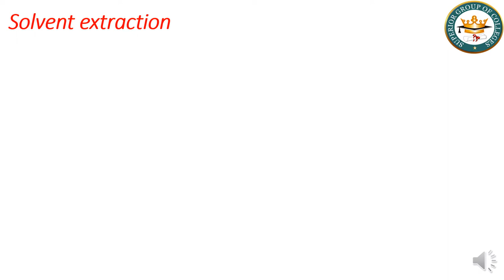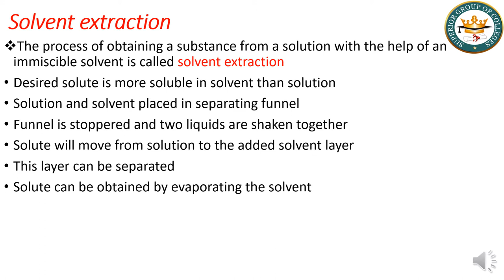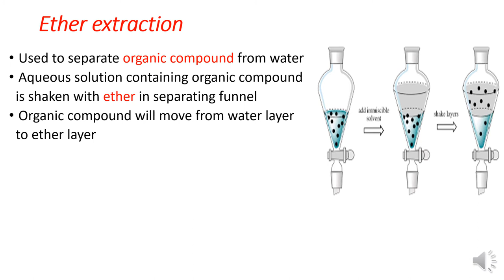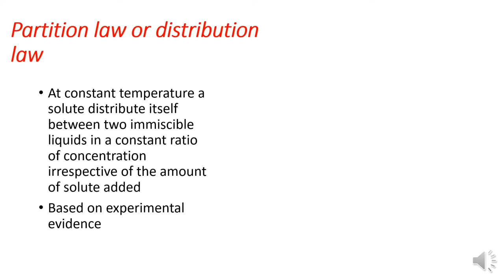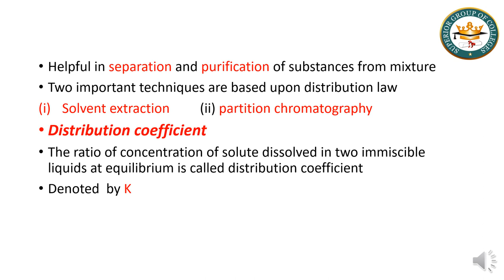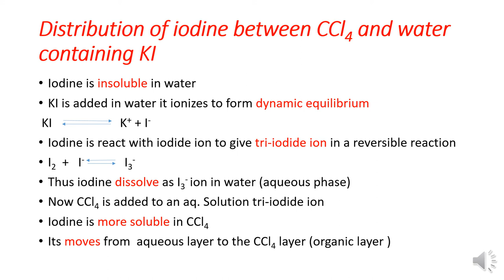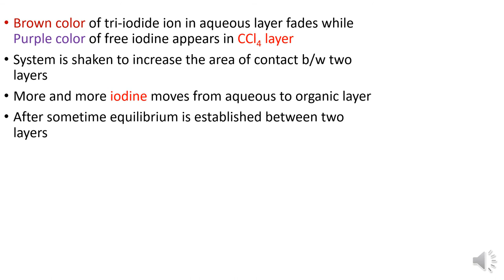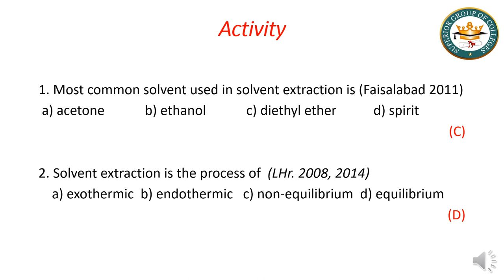Solvent Extraction Fsc chemistry book 1 ch 2 lec 4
Solvent Extraction by chemistry lover